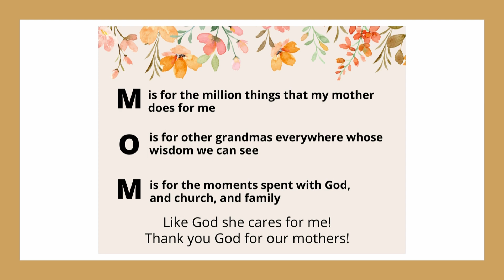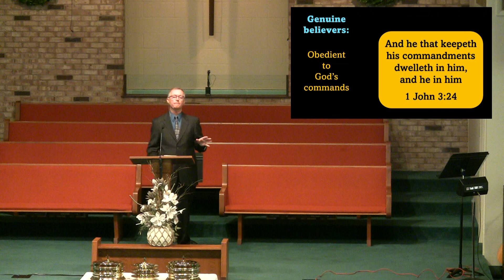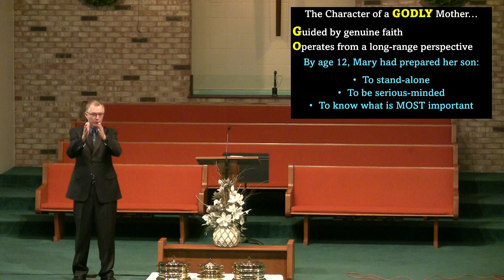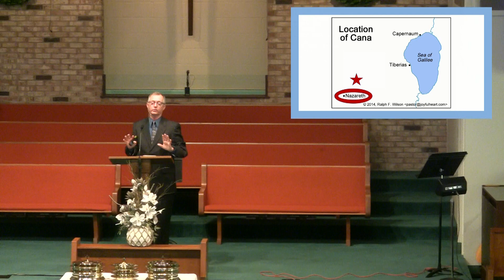The Ingredients of A Godly Mother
By Dr. Jerry Kellogg
May 8, 2022
Luke 1:34-38